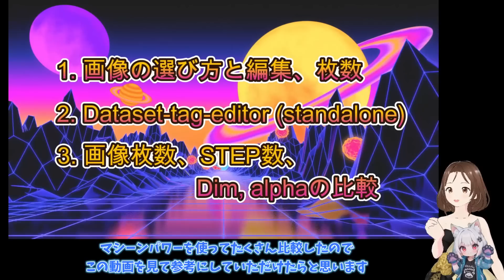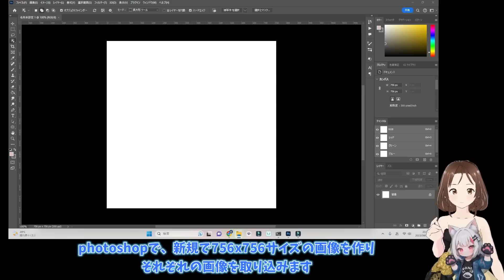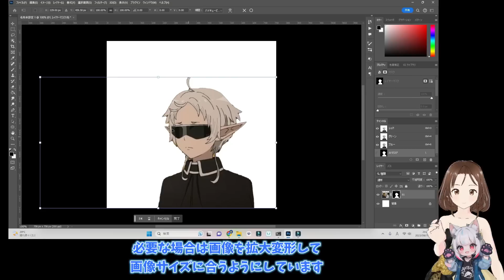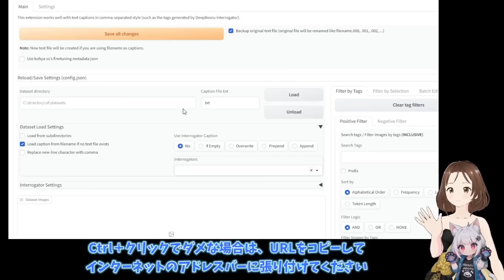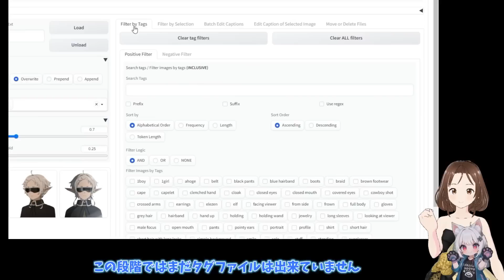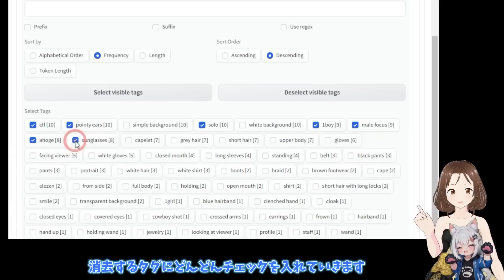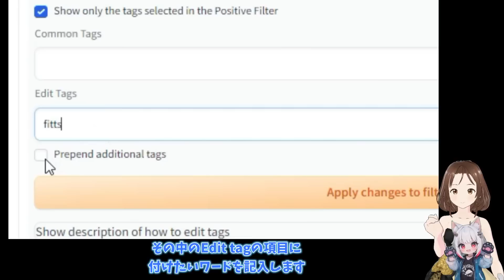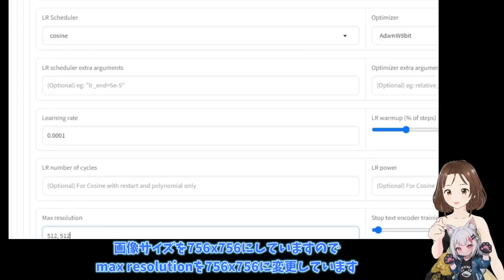【驚きました！】LoRA徹底検証！STEP数や画像枚数、Dim、Alpha等による学習の違い【stable diffusion】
この動画ではkohya GUIとdataset-tag editorを使ってキャラローラを作成しながら、学習パラメーターについて検証しています

stable diffusionおよび、kohya GUIを使用できることが条件です

【目次】
0:00 はじめに
1:12 画像の選び方
3:40 Dataset-tag-editorのインストールと使い方
8:54 パラメーターによるLoRA学習効果の違いを検証